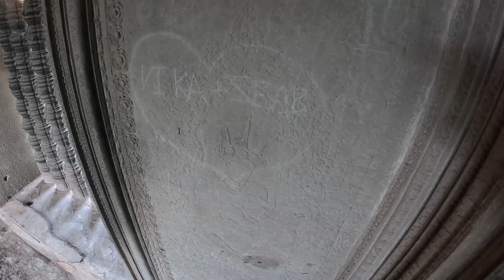033 - Angkor What Galvenais templis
33.sērijā noslēdzu tempļu apskatu ar pašu galveno un lielāko templi.